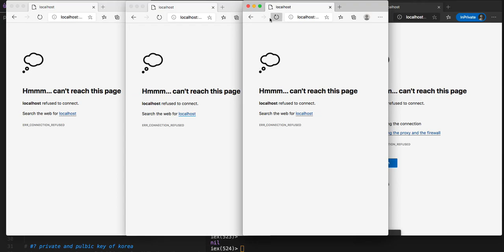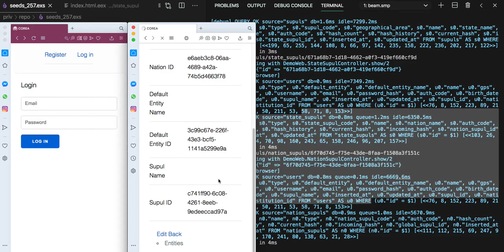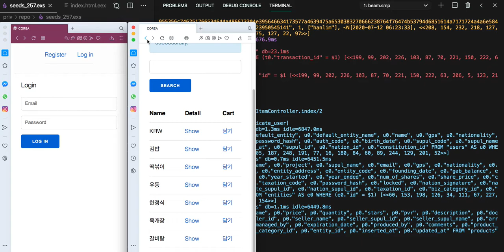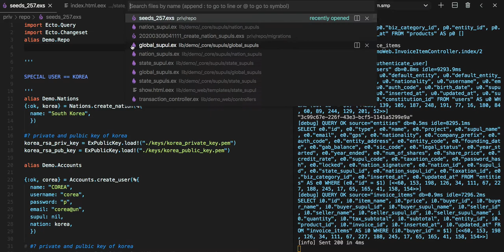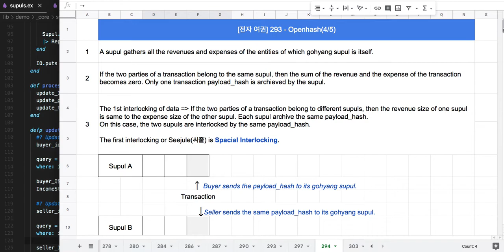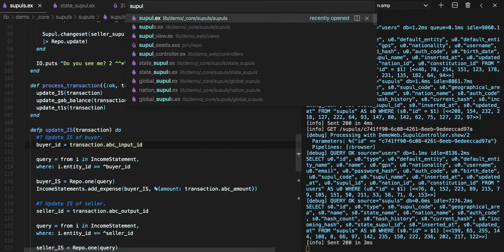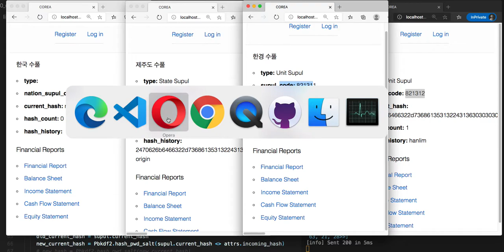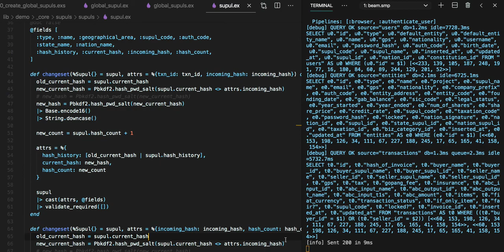[전자 여권] 303 - Web of Permanent and Unforgeable Data